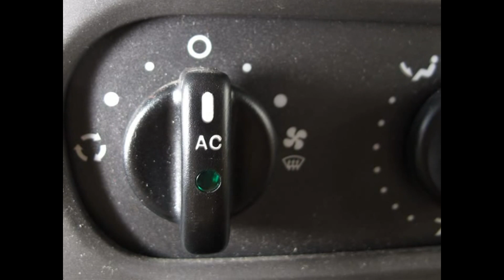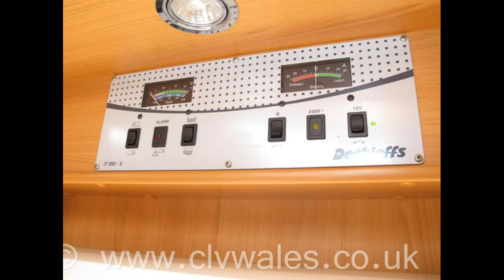2008 Dethleffs Fortero A6915 SG Motorhome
2008 Dethleffs Fortero A6915 SG Motorhome available to purchase from Continental Leisure Vehicles Ltd.

*** WHEN YOU BUY A MOTORHOME FROM CLV WALES YOU CAN BE SURE OF GETTING A GREAT DEAL *** ALL OUR MOTORHOMES COME TO YOU WITH A COMPLETE MULTI-POINT PRE-DELIVERY INSPECTION COVERING THE MOTORHOME BOTH INSIDE AND OUT *** PLUS ALL OUR MOTORHOMES ARE FULLY VALETED BEFORE COLLECTION *** ALL OUR MOTORHOMES ARE FULLY HPI CHECKED FOR ANY OUTSTANDING FINANCE OR ACCIDENT REPAIRS *** WE OFFER ALL OUR CUSTOMERS A FULL HANDOVER ON COLLECTION ON HOW TO OPERATE THEIR NEW MOTORHOME *** WE OFFER BEST PX PRICES ON CARS, CARAVANS, MOTORHOMES, ETC, SPEAK WITH US FOR DETAILS *** VIEW OUR STOCK 24/7 ON OUR WEBSITE *** OVER 20 YEARS TRADING FROM OUR SITE IN WALES *** THOUSANDS OF SATISFIED CUSTOMERS *** MOTORHOME SHOWROOM *** MOTORHOME SERVICING *** MOTORHOME BROKERAGE***  WALES ONLY AUTOTRAIL DEALER *** OPEN 7 DAYS PER WEEK *** BEST SELECTION OF PRE-OWNED MOTORHOMES IN WALES *** WHY NOT CALL IN AND FIND OUT WHY WE ARE WALES PREMIER MOTORHOME DEALER *** CONVENIENTLY LOCATED AT THE END OF THE M4 MOTORWAY BETWEEN SWANSEA AND CARMARTHEN, ABOUT AN HOURS DRIVE FROM CARDIFF *** MOTORHOMES IN SWANSEA *** MOTORHOMES IN CARDIFF *** MOTORHOMES IN NEWPORT *** MOTORHOMES IN CARMARTHEN *** BAILEY CARAVAN SERVICING *** BAILEY MOTORHOME SERVICING *** CAMPERVANS IN SOUTH WALES ***